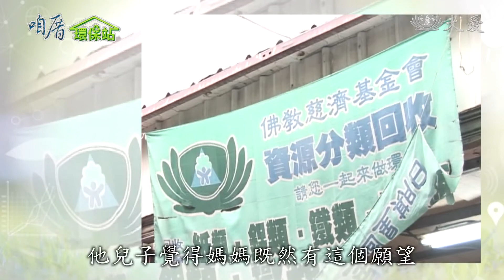環保路多謝你堅定─桃園新忠福環保站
桃園忠福社區，第一顆環保種子，胡鐘足妹，是從1997年開始做起，當時年歲已經七十多，但天天拉推車做環保，也因此帶動社區居民，在自家空地做回收，一直到2013年，高齡九十歲往生，而她種下的好因緣，持續在發展，2015年，慈濟環保志工，再次在社區成立新忠福環保站，承接起守護大地的責任

環保志工 胡鍾足妹：「紙再多都留給我們，推了一整車。」

慈濟志工 陳秀淵：「做環保可以救人，這個錢賣了可以救人，她就因為這句話，這麼簡單一句話，就做做做到最後，她藥都不用吃了，就整個身體都好起來。」

環保志工 胡鍾足妹：「大家說我，你怎麼會越做身體越好，越年輕。」

慈濟志工 陳秀淵：「抬頭看一下，我們這位老菩薩，她做十四年，這個地方就是她的，這是胡媽媽家的地。」

慈濟志工 巫俊東：「他兒子覺得媽媽既然有這個願望，他就用他房子和他弟弟來做交換，用交換的方式，把那塊空地，給我們來當環保站。」

兒子的孝心，還有老媽媽的堅持，是桃園忠福環保站的開始，而持續下去的動力，是相互的感恩。

慈濟志工 陳秀淵：「你們這些年輕的人都出來做環保，她就很感動 很認真的做，這些年輕人又感動胡媽媽，天天在推(車)環保，因為有她天天推(回收)，他們才有 下班的時間，有假日的時間。」

胡媽媽，一腳起步，眾人跟隨。

慈濟志工 吳秀財：「我看到一個人，蹲在那邊，很認真地在分，一片小小的一張紙，她都把它分起來，這點讓我看起來，我真的很感動。」

胡媽媽的環保站，從1997年開始，直到她在2013年，九十歲高壽往生，才暫告一段落，但社區做環保的腳步，沒有停歇 持續大步邁進。

在環保站完成委員培訓的吳秀財，出錢買地，接力承擔守護大地。

慈濟志工 吳秀財：「所有的鐵都是九二一的時候，去從南投把它載回來，蓋了胡媽媽的環保站，現在那些鐵又來到我們，新忠福環保站，繼續延長它的壽命。」

環保志工 鄭雲林與吳秀財：「很感謝你，五年來 這個地方，給我們(要你們才行)，很好的福報。」

物換星移，不變的是胡媽媽以身示教，留給大家的典範。

慈濟志工 陳秀珠：「胡媽媽曾經說過，小紙片要撿起來，可以賣錢幫助慈濟，不可浪費。」

胡媽媽走過的路，依舊有人走著。

環保志工 許碧香：「我已經(回)收了十一年，胡媽媽以前(西元)98年(回)收，一直(回)收到現在。」

胡媽媽對大家的呵護，依舊有人在傳遞。

環保志工 徐素珍：「感恩感恩，謝謝您，(來到這裡就像家)，對，就像家。」

新的環保站空間大，不再只是回收資源，舉辦聯誼共修，鄰里情感再加溫。林麗卿，書畫專才，義務教授。

環保志工 林麗卿：「這樣大家做環保，做完就可以凝聚一下感情，不會匆匆忙忙來，又匆匆忙忙做完環保又回家。」

這個家不會散，要以愛接力一棒接一棒，一生無量。

徐春盛 陳文宗 吳家山 陳秀貴 張振成 黃秀玉
桃園報導